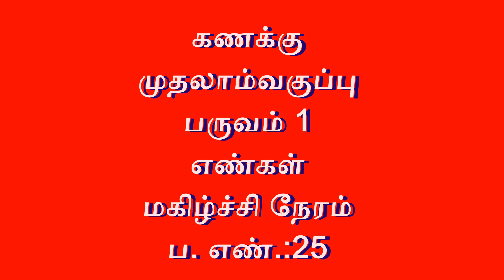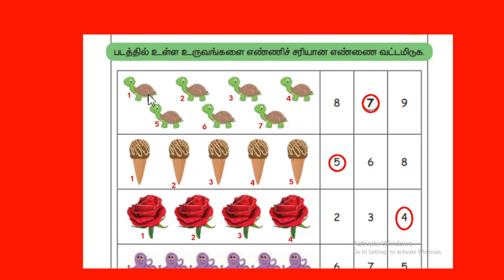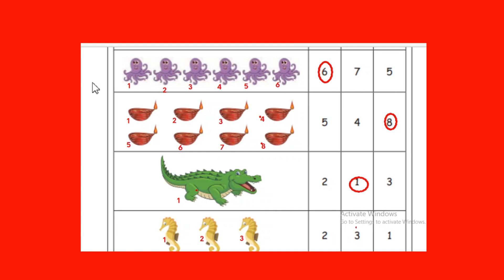கணக்கு /எண்கள் -மகிழ்ச்சி நேரம் /1 std t-1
எண்கள் -மகிழ்ச்சி நேரம்